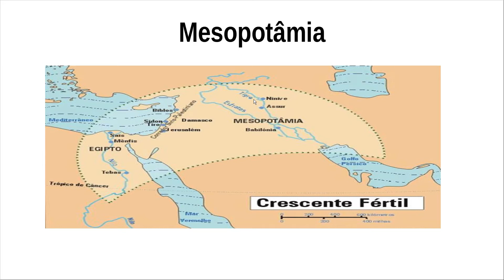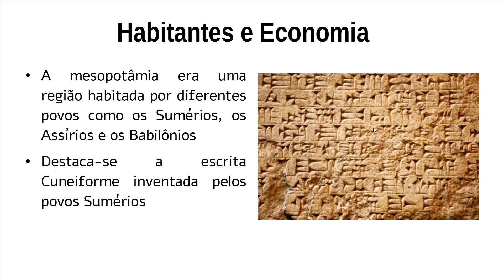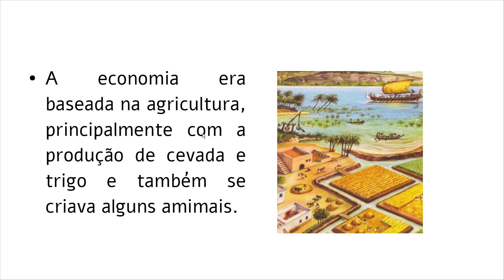MESOPOTÂMIA - A importância dos rios Tigre e Eufrates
Fala pessoal! Trago pra vocês aqui na descrição LIVROS QUE EU RECOMENDO sobre o assunto do vídeo com preços ótimos na Amazon
Babiônia: A Mesopotâmia e o nascimento da civilização

A Mesopotâmia

Sociedades do Antigo Oriente Próximo

Neste vídeo falo um pouco sore a região da Mesopotâmia e a fundamental importância dos rios Tigre e Eufrates para o desenvolvimento daquela região.